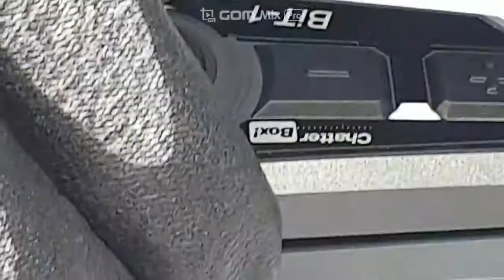BiT 1 보드 수리 영상Kor